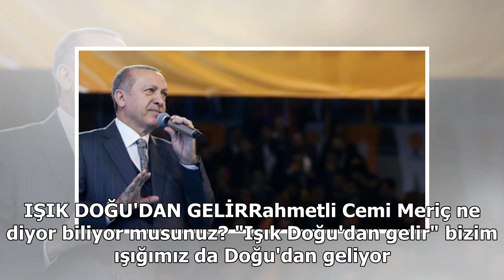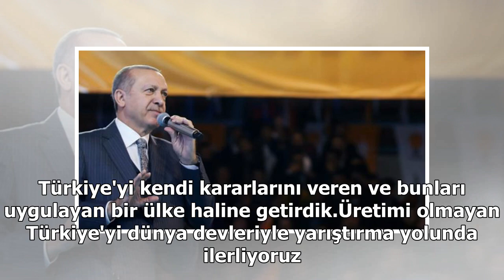Erdoğan: Eğer yiğitsen açıkla Bay Kemal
Erdoğan'ın konuşmasından satır başları:Beşer planında biz bugüne kadar hiçbir gücün önünde eğilmedik. Biz sadece ve sadece rabbimizin huzurunda Rüku ve secdede eğildik. Bitlis'in bizim dünyamızda ayrı bir yeri var. Bugün yürüttüğümüz mücadelede Bitli...